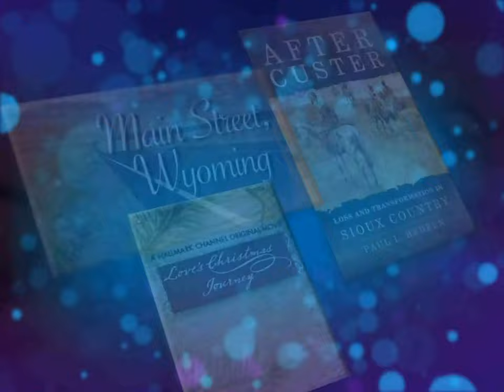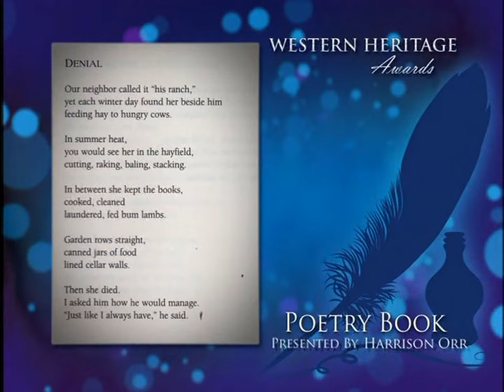2012 Western Heritage Awards ~ Part One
Part One of the 52nd Annual Western Heritage Awards at the National Cowboy & Western Heritage Museum, Oklahoma City, Oklahoma, featuring Ernest Borgnine & Wyatt McCrea as Co-Emcees, presenters Red Steagall and John Wayne's grandchildren, Anita LaCava Swift and Brendan Wayne. 2012